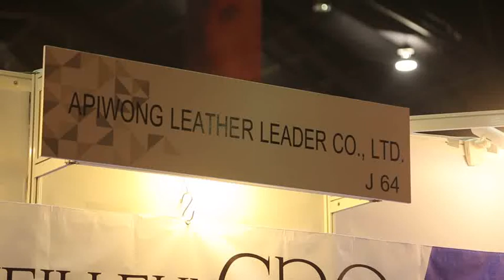APIWONG LEATHER LEADER CO ,LTD